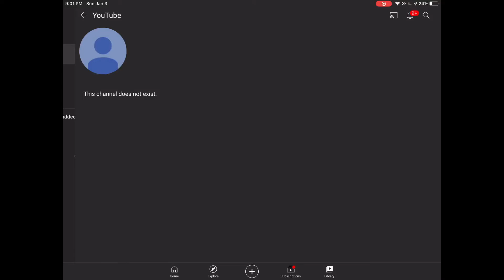50 Subs Special and recaps